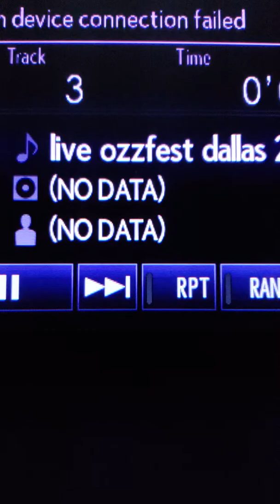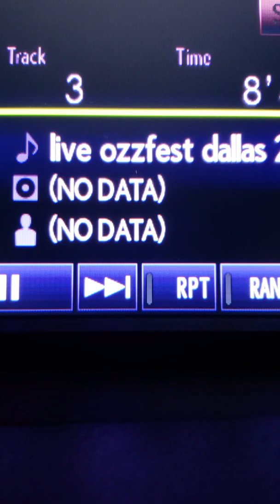Superjoint Ritual • Personal Insult (Live 2004 Dallas Ozzfest)